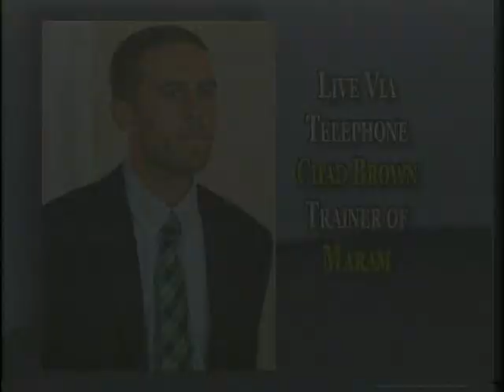Down The Stretch 11 8 08 Chad Brown